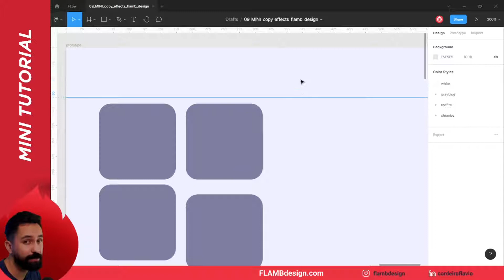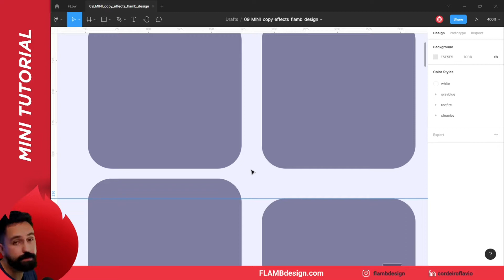Personalize o [espaçamento] ⬇️⬆️⬅️➡️ - Figma Mini Tutorial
Vocês costuma usar espaçamentos personalizados para seu projeto? Vou mostrar como configurar no Figma para sua necessidade.

00:00 - Problema com o espaçamento default
00:30 - Como configurar o espaçamento por setas

Quando estamos traballhando com o Figma, sempre existe a necessidade de criarmos espaçamentos entre os elementos. E para criar consistência em nossa interface é necessário que esses espaçamentos sigam um padrão de distanciamento de pixels entre eles.
No Figma vem configurado por padrão o deslocamneto de 1 pixel utilizando as setas, e 10 pixels segurando o Control/Comand. Porém, as vezes esse espaçamento padrão não está alinhado com nossa necessidade: deslocar linha guias, elementos, textos, cards, botões, etc.

Neste mini tutorial vou mostrar com personalizar o deslocamento/espaçamento dos elementos e linha guia. Agora você pode colocar valores seguindo indicações do bootstrap, por exemplo. Eu utilizo espaçamento de  pixels.

Espero que esse mini tutotial seja útil pra você.

EDIÇÃO 3D
3D é minha nova paixão. Mundo complexo, mas cheio de desafios recompensadores. Acredito que posso trazer essa realidade para um cenário mais simples de entender. Hoje o Photoshop tem uma ferramenta 3D que é possível ter resultados legais.